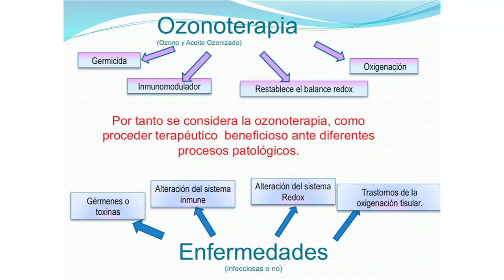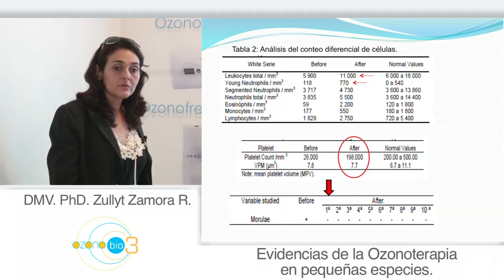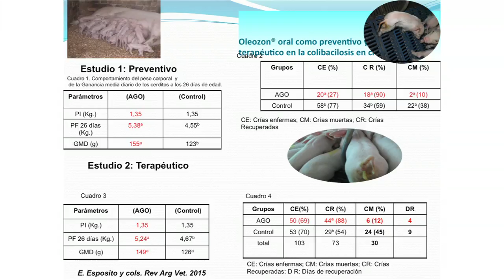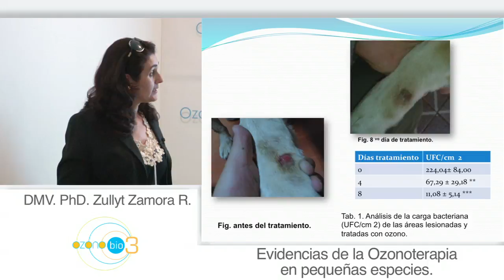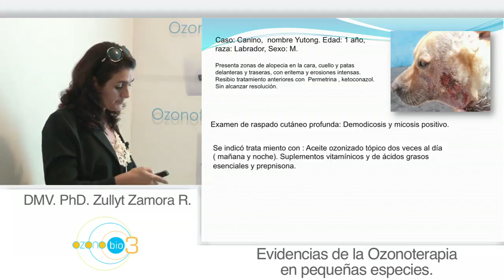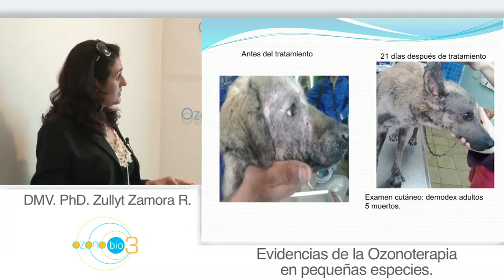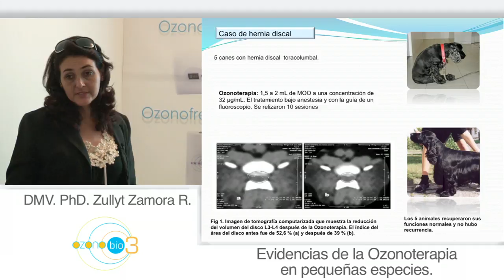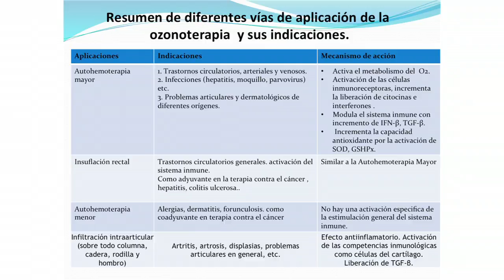platica06 - REMEVET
Video conferencia alternada con presentación médica